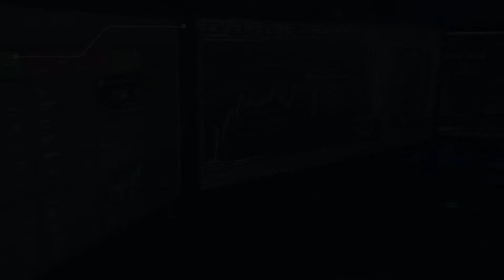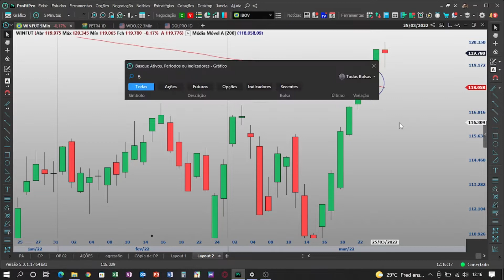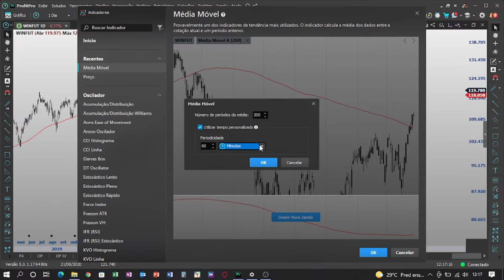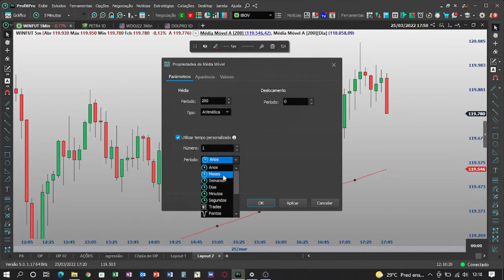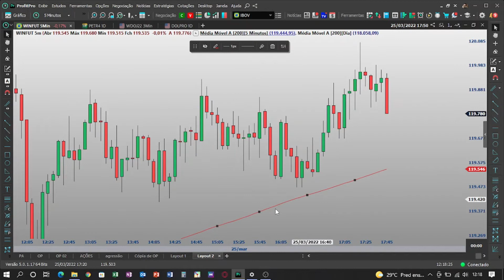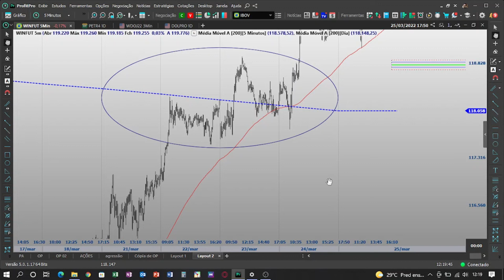A nelógica acertou nesta ferramenta das médias personalizadas